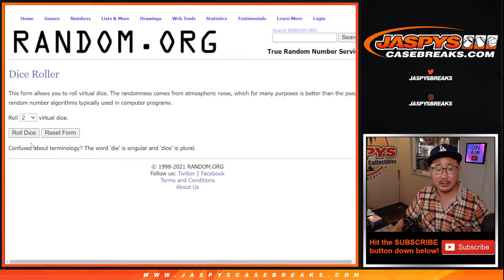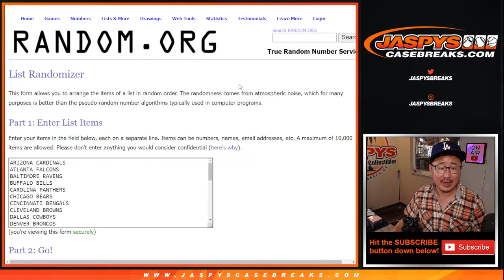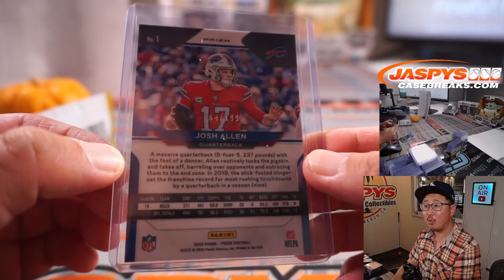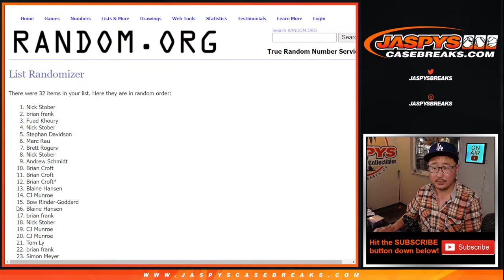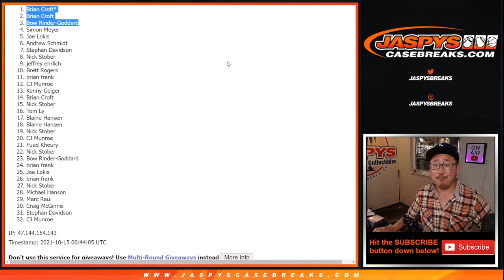Th, 10.14.21 // 2020 PRIZM NFL HOBBY 1-PACK BREAK #16 *RT*